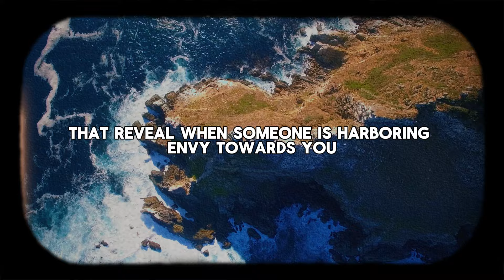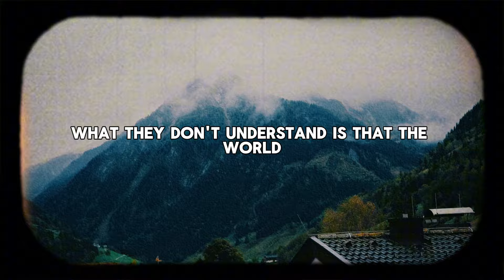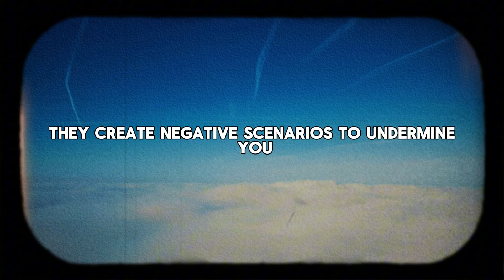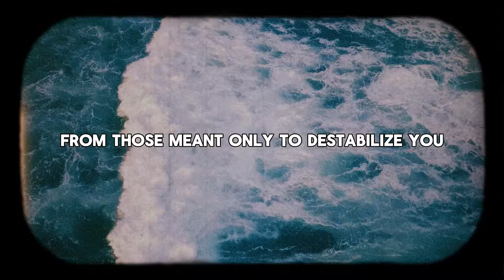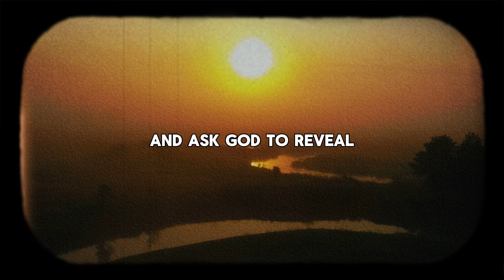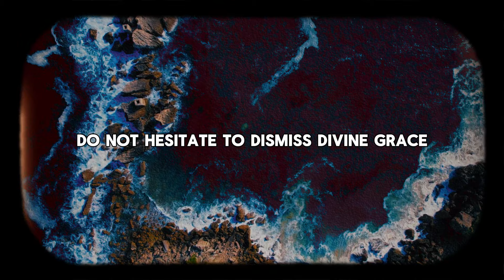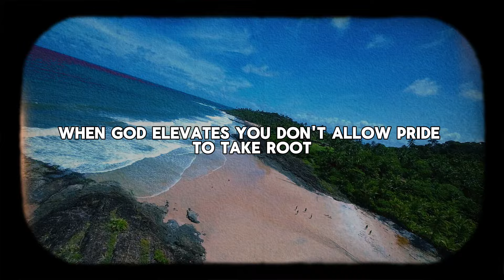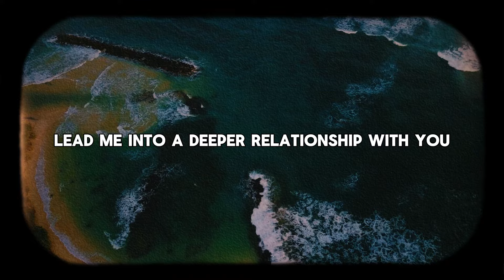JEALOUS Much? Learn to Identify and Handle 10 Alarming Signs!